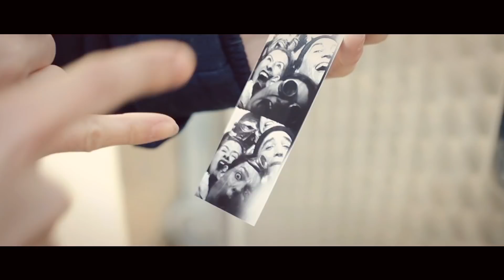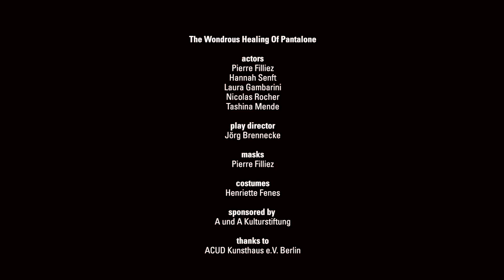Pierre Filliez is a performer on the stage, an artist in his heart | Friends of Friends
A performer on the stage, an artist in his heart – the energetic actor, puppeteer and mask maker Pierre Filliez brings a centuries-old tradition to the modern stage.